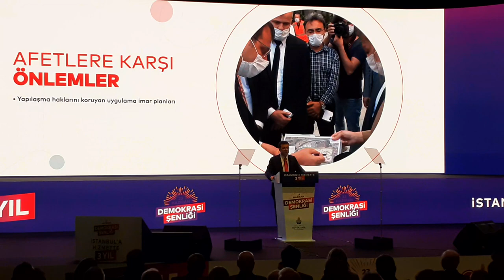İmamoğlu Yeni 5 bin Taksi'de kararlı | Ukome'de 5.bin taksi neden engelleniyor?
İstanbul Büyükşehir Belediye (İBB) Başkanı Ekrem İmamoğlu, 23 Haziran 2019’da düzenlenen İstanbul ara yerel seçiminde aldığı galibiyetin üçüncü yılında İstanbul Kongre Merkezi’nde son üç senedir yaptığı projeleri anlattı. CumhuriyetHalkPartisi Genel Başkanı Kemal Kılıçdaroğlu’nun da katıldığı etkinlikte İmamoğlu, “23 Haziran demokrasi zaferi, 16 milyonun bu ülkenin yöneticilerine verdiği bir demokrasi muhtırasıdır” dedi.